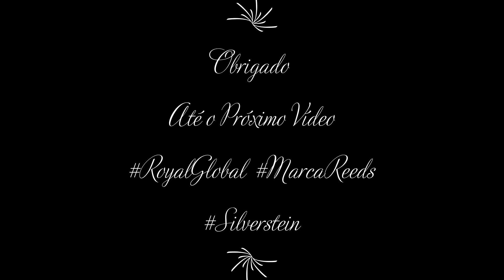Um UP no Clarinete, o que fazer primeiro.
Alphonsos de Melo Silveira
Clarinetista da Orquestra Sinfônica da Paraíba

Artista Royal Global
Artista Marca Reeds
Artista Silverstein Works

Divulgação e Apoio:
 Folder da capa: Marlon Rocha